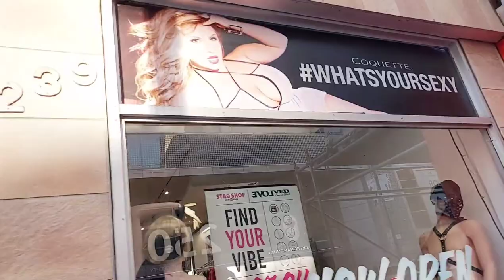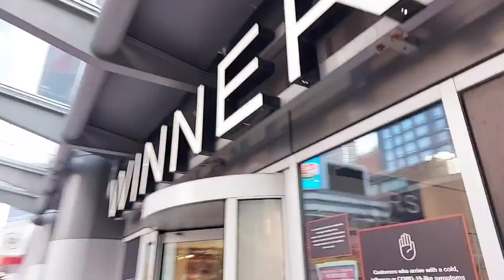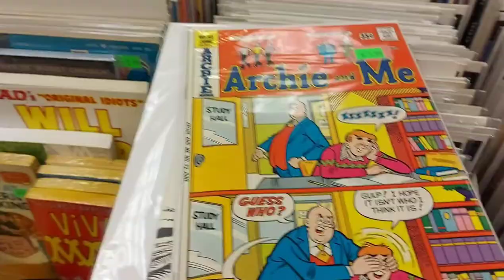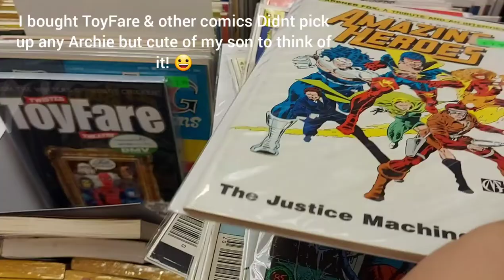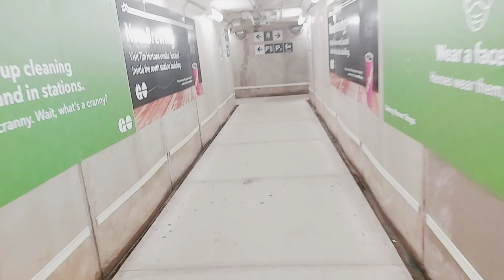My first Toronto trip with my son Nintendo Boy & my Husky Wolf Boy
I love visiting Toronto by Train 😀 This video is from before Christmas 2021. I Have a few video from last year i will be posting up before i share my BIG THRIFT HAUL of thrift fashion i picked up in last month and half Feb 2022. SEE YOU ON THE NEXT ADVENTURE ❤